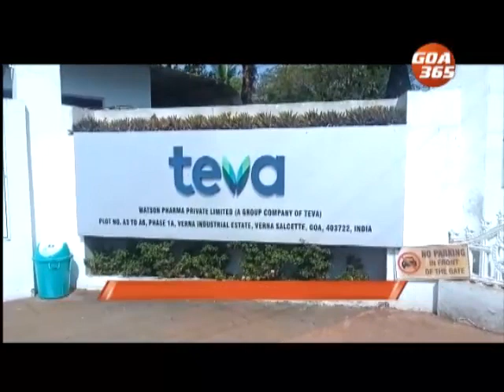Union leader warns Verna pharmaceutical company of spreading strike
Union leader of striking employees of a Verna-based pharmaceutical company has asked  the management to reinstate the sacked employees. He warned that if the employees are not taken back the strike could spread to its Mumbai unit.